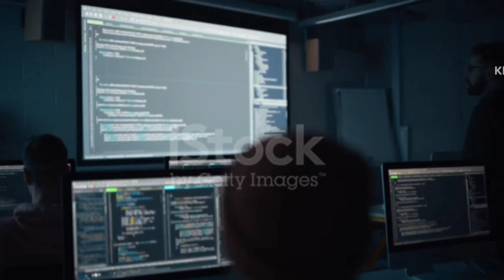Tum Kaun Ho Powerful motivational speech in hindi| तुम कौन हो| Motivational videos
Tum Kaun Ho Powerful motivational speech in hindi| तुम कौन हो| Motivational video